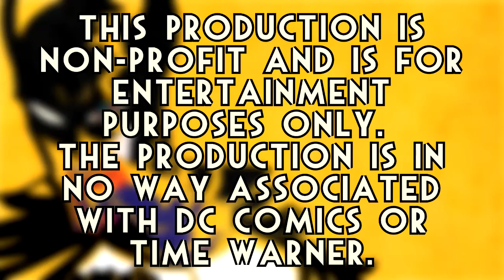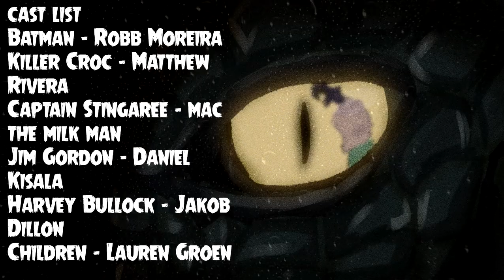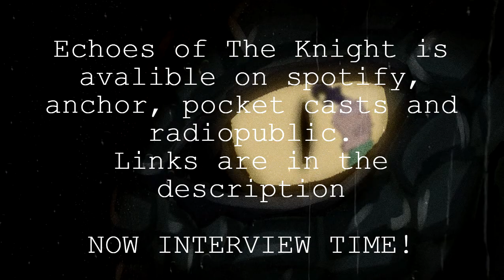How Killer Croc Met Batman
The Bat-Man has dominion over the moonlight skies of Gotham City, but he will require the aid of an unlikely ally in order to face the man who lies...BENEATH!

Written by Jesse Przewoznik

Older Child - Isaiah

Echoes of The Knight Is a Non-Profit Fan Made Batman Audio Drama inspired by the Golden Age roots of the character, and seeks to give new talent the chance to tell unique Batman stories in a format relatively unexplored by the Dark Knight.

These will be self-contained stories primarily concerning Batman and his associated characters. Other characters may be showcased as the series progresses.